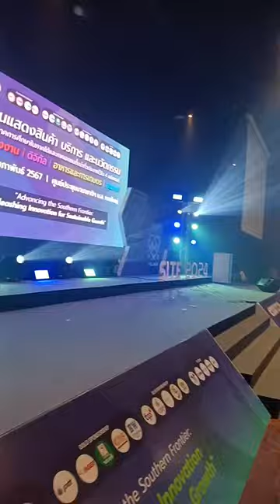เตรียมพิธีเปิด SITE2024 (หลีเอนเทอร์เทนเมนต์และทีมฮาน)